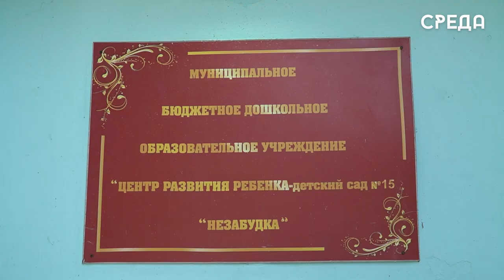Дагестан может ввести альтернативную систему детсадов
Глава Дагестана Сергей Меликов на встрече с премьер-министром РФ Михаилом Мишустиным сообщил, что в ближайшем будущем в республике, возможно, появятся альтернативная система дошкольных образовательных учреждений, которая может коснуться 129 населенных пунктов. Данный вопрос обсуждался в следствии необходимости обеспечить места в садах, яслях, школах для детей, дабы ликвидировать третью смену.